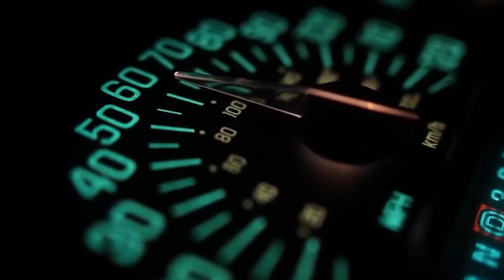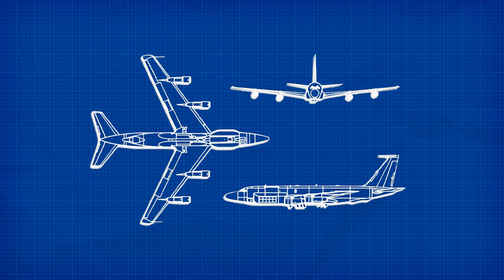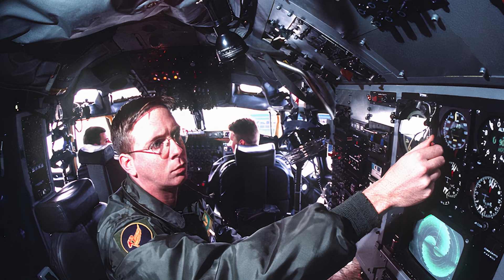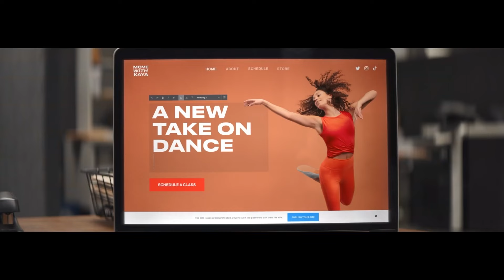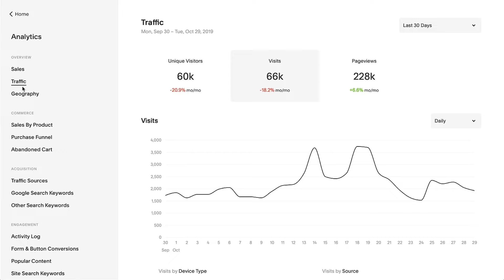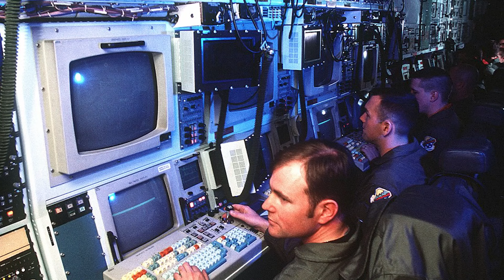RC-135: The Giant Spy Plane